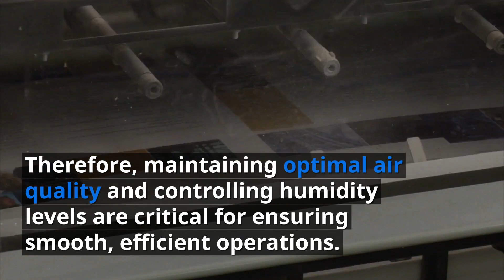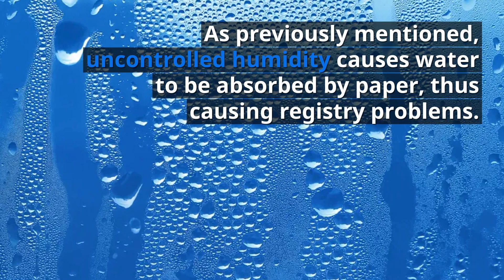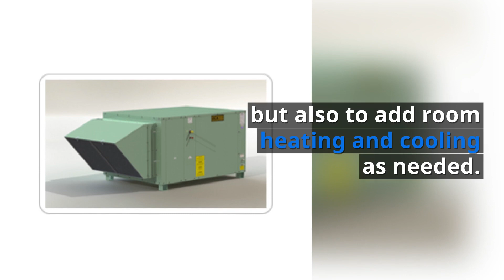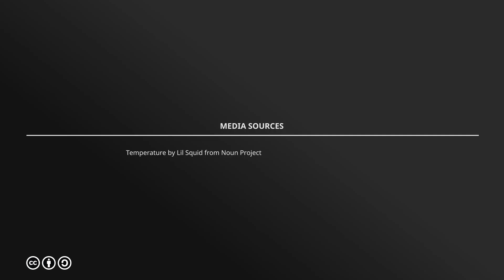Dehumidifiers for the Printing Industry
To ensure high-quality prints, companies in the printing industry often use dehumidifiers to control humidity levels in their facilities.